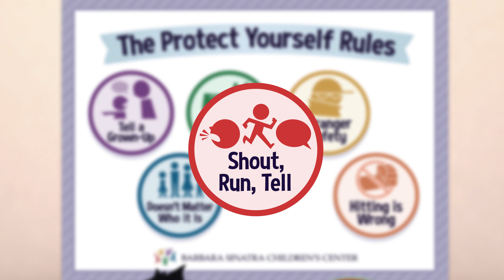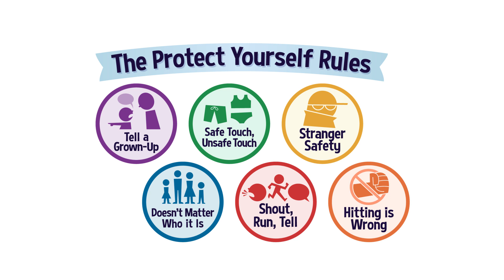Protect Yourself Rules - A Friendly Stranger (Español)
The nonprofit Barbara Sinatra Children’s Center Foundation in conjunction with Wonder Media has developed a national campaign on a child abuse awareness and prevention.

The program’s main goal is to educate children about what to do when confronted with abusive behavior, safe and unsafe touches, going to a parent or another trusted adult if they are confronted in an unsafe situation, and that it is not their fault. An “Unsafe Touch” is defined as touching private parts of the body that are covered by a bathing suit. Stranger safety, Internet safety and other situations are also presented.

The program has been developed and scripted by child advocates, therapists, and national scholars and tested at various stages of development with students, teachers, school administrators, parents, and experts in the field of child abuse.